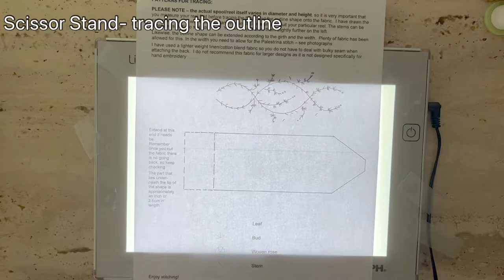Mindful Stitch Along #25: Easy Silk Ribbon Embroidery/Lorna Bateman’s Scissor Stand & Needle Minder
Welcome to Risa’s Embroidery Chest! And thank you for your support.

Join me your stitch buddy while I embroider Lorna Bateman's scissor stand and needle minder Silk Ribbon Embroidery design. Which accompanies the kit review. Get a glimpse of progress pictures before the completed project goes live.

👉Scissor Stand & Needle Minder Silk Ribbon Embroidery/ Lorna Bateman/ Kit Review

I decided to share my hours of stitching to inspire embroidery enthusiasts and newbies to try ribbon embroidery. All my kit reviews are accompanied with Stitch Along videos as I tape myself stitching the kits and I hope this helps viewers interested in buying the kits to see if the kit is a right fit for their skill level. Links to the kit reviews and the Stitch Alongs are shared with the original designers/shop owners.

👉Chapters
0:00 Series Intro
0:08 Stitch Along Intro
0:24 Scissor Stand - outline tracing
2:12 Rambling rose stems
3:32 Rose buds
5:30 Bumblebee
6:16 White flowers
7:04 Leaves
8:26 Needle minder
9:27 Stitching scissor stand wrap around
13:30 Palestrina stitch edging
17:10 Crafting needle minder

👉 Filmora (formely known as Filmorago): Video was made in Filmora video editing app using provided editing features Music: Rain on FilmoraGo app